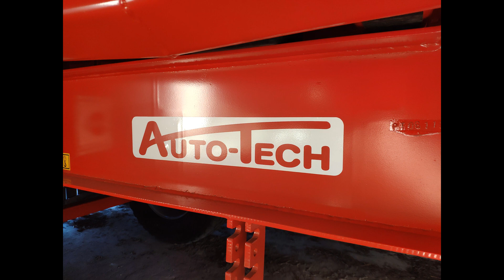Nowe nabytki w gospodarstwie 2020 ☆AUTO-TECH☆SAMASZ☆BIARDZKI☆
Ostatnie już zakupy maszyn w tym roku :
-przyczepa AUTO-TECH 8 T
-kosiarka rotacyjna Samasz Z010/2H
-opryskiwacz Biardzki P-329/9